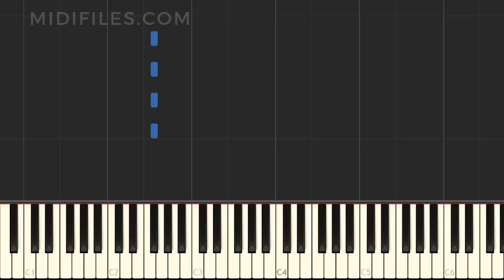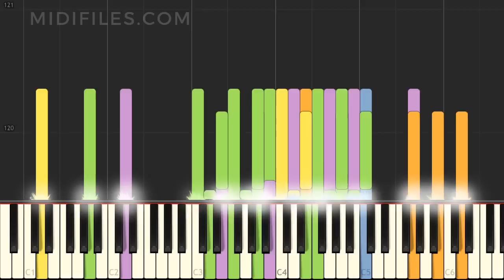Chained To The Rhythm / Katy Perry (Multitrack instrumental version tutorial)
Instrumental version of the song "Chained To The Rhythm" with animated keyboard, made famous by Katy Perry

* Hire us for your instrumental project (MIDI and audio)